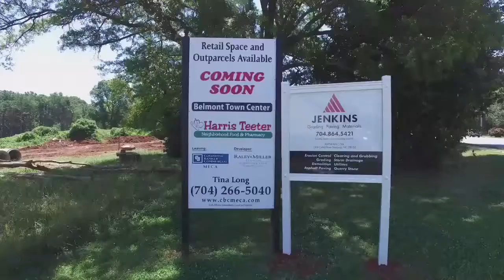John E. Jenkins, Inc. Sitework - Belmont Town Center - June 9, 2016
John E. Jenkins, Inc. and developer Raley Miller Properties begin site work construction for new retail development featuring Harris Teeter Grocery Chain in Belmont, NC.